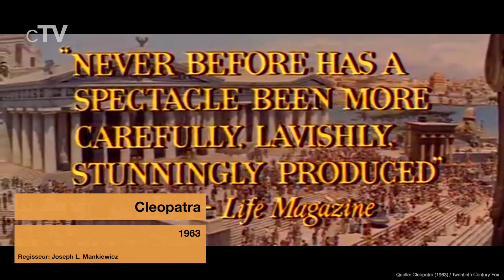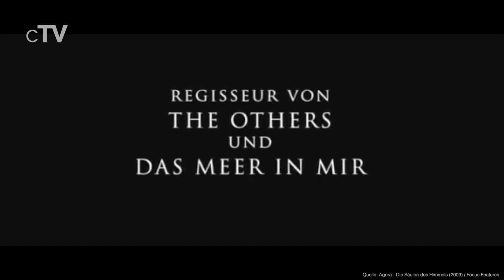Top 5 Antikes Ägypten Filme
Wenn du Filme sehen möchtest, die im alten Ägypten spielen, solltest du dir unbedingt unsere Auswahl der besten Filme über das alte Ägypten ansehen.

Filme in dieser Rangliste:
5. Exodus: Götter und Könige (2014): (00:13)
4. Cleopatra (1963): (02:51)
3. Die Mumie (1999): (07:29)
2. Agora - Die Säulen des Himmels (2009): (08:52)
1. The Ten Commandments (1956): (10:53)